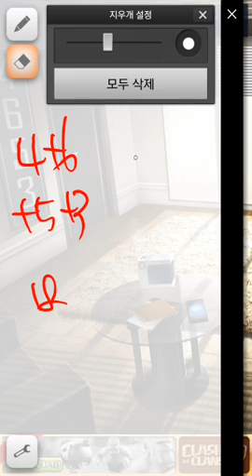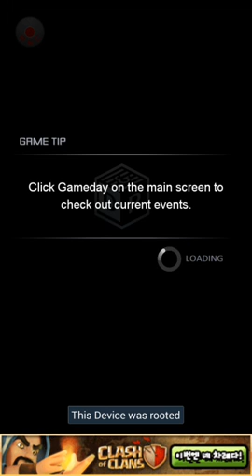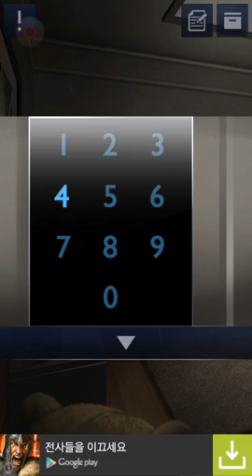doors&rooms chapter1 stage 1 2 3 4 5